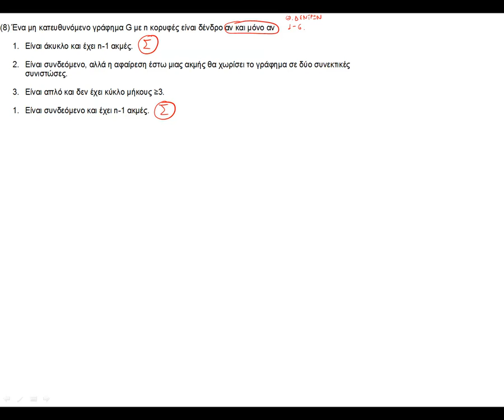ΠΛΗ20 - ΔΙΑΓΩΝΙΣΜΑ 3 - ΣΩΣΤΑ/ΛΑΘΟΣ 8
Θεωρία Γράφων